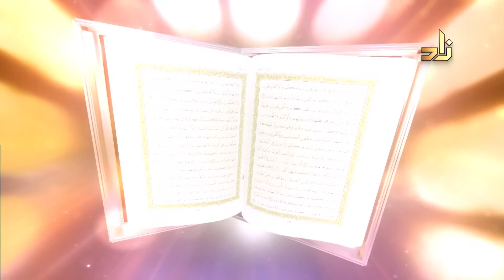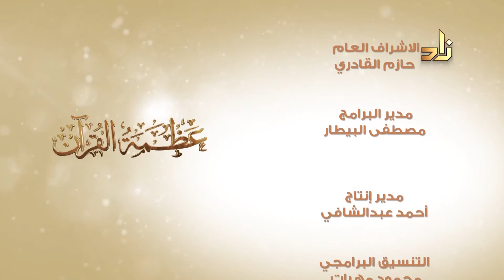الأمر بتعاهد القرآن ومراجعته - برنامج عظمة القرآن - مع الشيخ د.سعيد بن وهف القحطاني